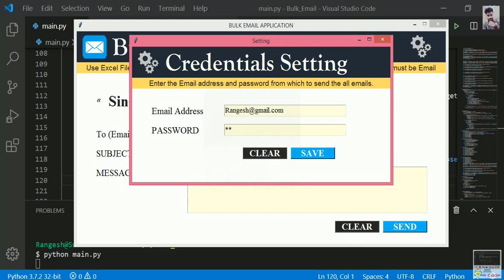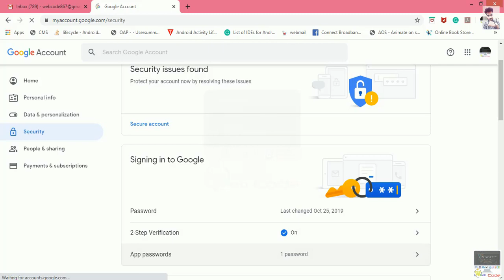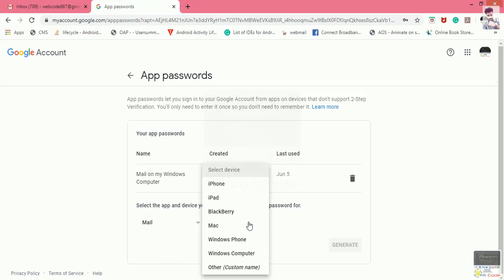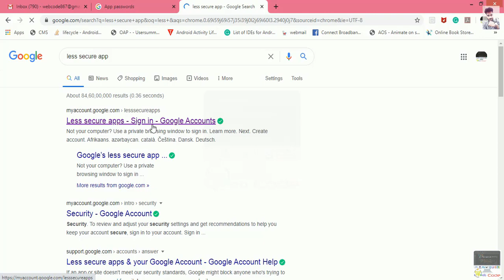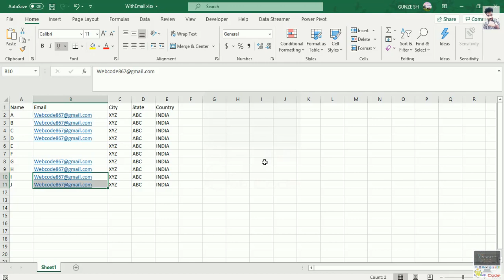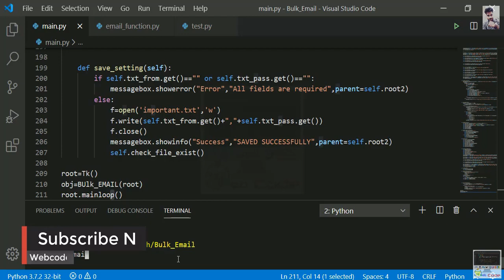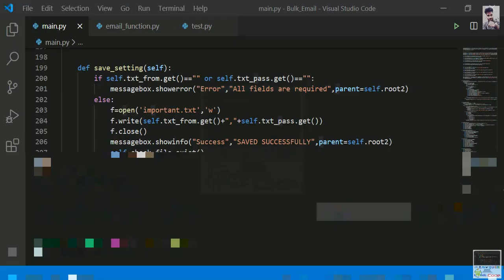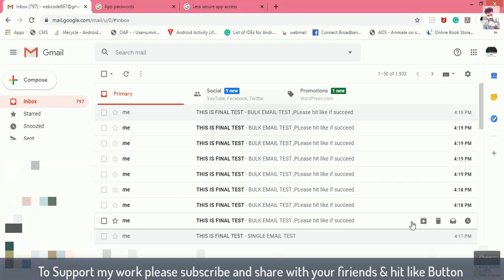How to send Multiple Emails in Python | GUI Tkinter Part8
Hello Friends,
In this series, we are going to make a custom GUI bulk email panel for us.
      OUR PYTHON PROJECT SOURCE CODES